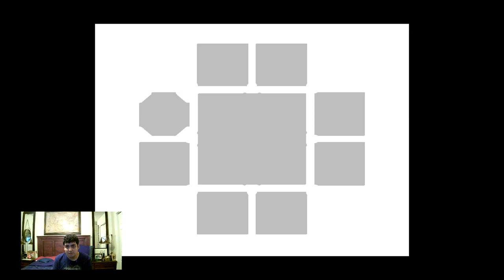Let’s Play Mega Man X Part 3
Armored Armadillo [Mines]
Dr. Light Capsule - Hadouken (only when you have all of the Dr. Light Upgrades, Heart Tanks, Sub Tanks, and All Weapons. Get the health pod four times before exiting this stage to get the Hadouken to instantly kill bosses)
Sub Tank
Heart Tank
Enemies: Batton Bone, Batton M-501, Flammingle, Dig Labour, Metall C-15, Metal Wing, Spiky, Mole Borer
Weakness: Electric Spark

Sigma Fortress 1
Enemies: Jamminger, Turn Cannon, Sine Faller, Ray Trap, Petitipider, Mega Tortoise, Hoganmer, Gun Volt, Spiky, Ball De Voux.
Vile (Armored Walker 2): No matter how many times you hit him, he is invincible.
Vile
Weakness: Rolling Shield
Boomer Kuwanger 2
Weakness: Homing Torpedo
Bospider
Weakness: Shotgun Ice